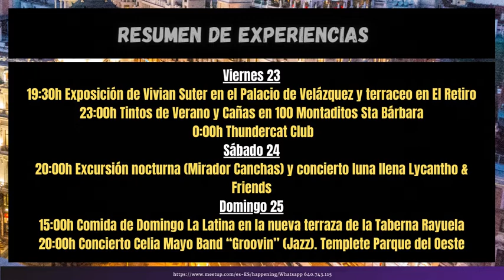Experiencias Happening del 23 al 25 de julio de 2021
Exposición de Vivian Suster, terraza en El Retiro, Cañas y Tapas, bailar y escuchar música en Thundercat Club, excursión con luna llena en Navacerrada, concierto de Lycantho desde el Mirador de las Canchas, noche de magia y estrellas, comida en Aroy Thay y concierto de jazz con Celia Mayo desde el Parque del Oeste.
¡Mantenlo prendido! ¡No lo dejes apagar!